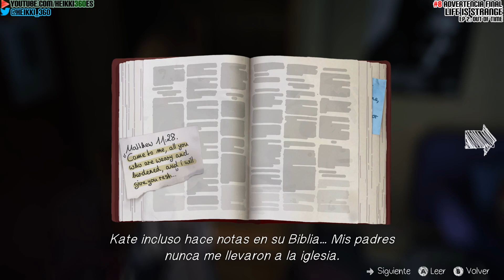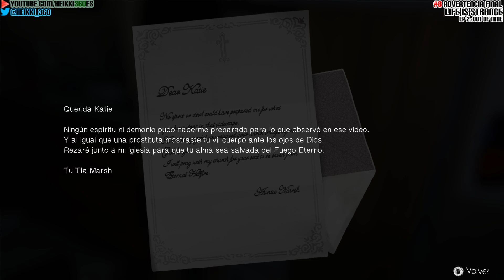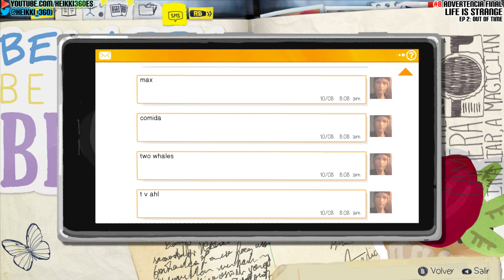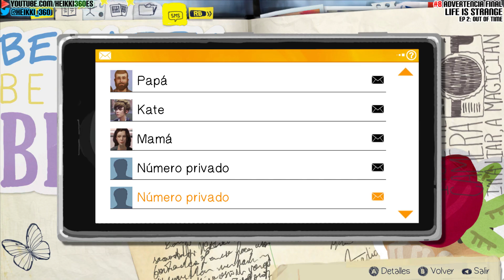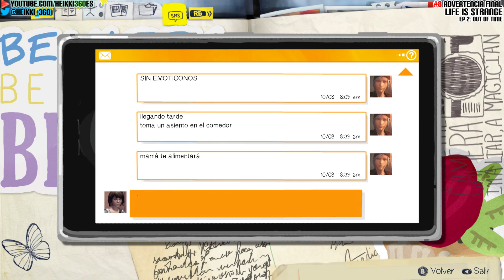Life is Strange || #8: Advertencia final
Octavo capítulo de Life is Strange en castellano, correspondiente al segundo episodio del juego, Out of time. Disponible en PC, XBOX One, PS4, XBOX 360 y PS3.